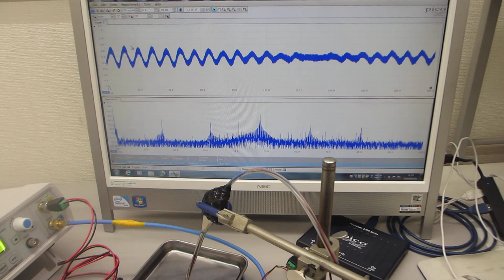超音波発振（スイープ発振、パルス発振）システムーー低周波の共振現象と、高周波の非線形現象をコントロールする技術ーー（超音波システム研究所）